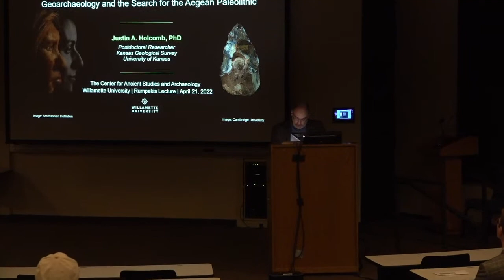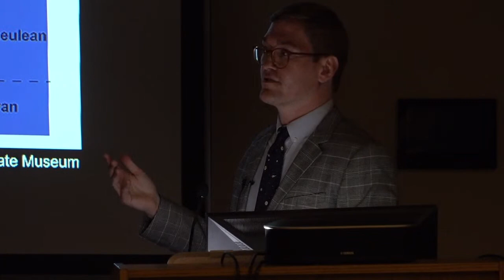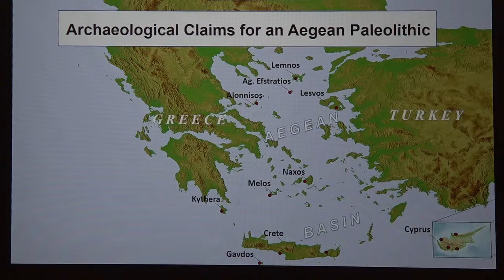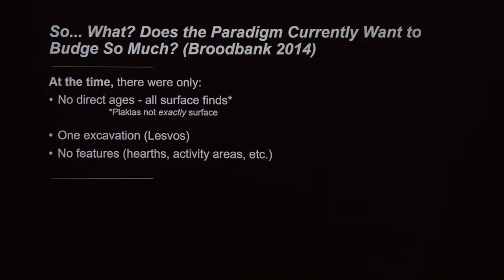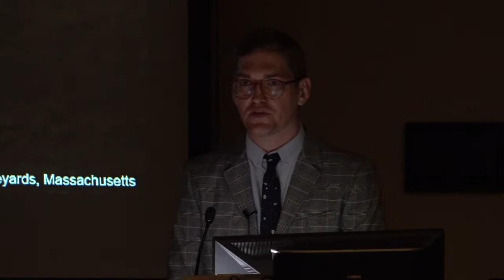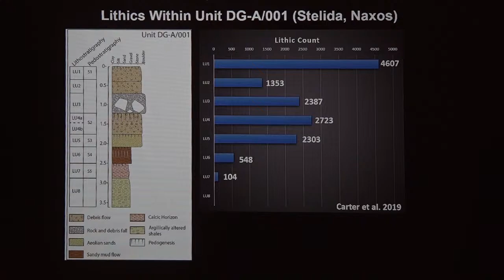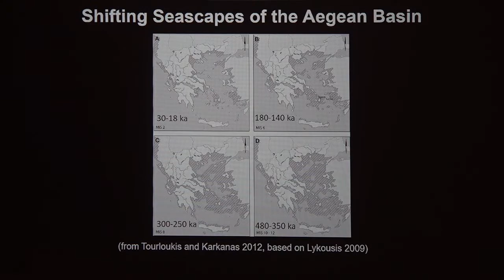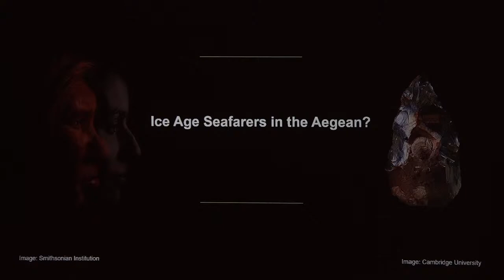Willamette University CASA Annual Rumpakis Lecture 2022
Justin A. Holcomb is an Anthropological Archaeologist with training in Geoarchaeology focusing on the initial movement and migration of Homo sapiens in the Pleistocene. He received a PhD in Anthropological Archaeology from Boston University, and he spent the last two years of this time as a Predoctoral Research Fellow at the Malcolm H. Wiener Laboratory for Archaeological Science, as a part of the American School of Classics at Athens. Currently, Justin is a Postdoctoral Researcher with the Kansas Geological Survey at the University of Kansas.

Ice Age Seafarers? Geoarchaeology and the Search for the Aegean Palaeolithic

Over the past few decades, archaeological discoveries around the world have begun to challenge us to rethink our understanding of our hominin ancestors. The Greek Islands are just one geographic area that holds the potential to push this understanding even further. However, there is a need to understand exactly where to look for archaeological sites in this dynamic land and seascape. This talk will focus on the role of geoarchaeology – that is, the subfield dedicated to addressing archaeological problems through geoscience method and theory – in searching for the earliest occupation of the Greek Islands.